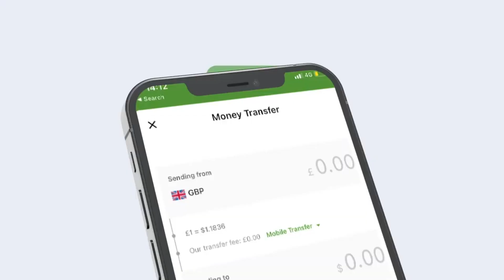Ra’iisal Wasaaraha Uk Oo Ku Xusay Somaliland Shirkii G7 Ee Dhawaan Ka Dhacay Dalka Japan